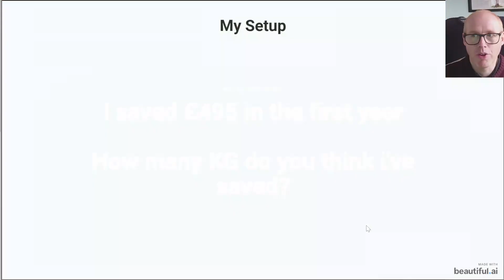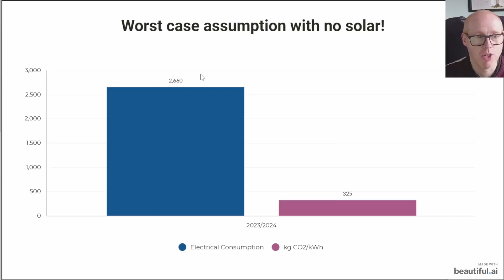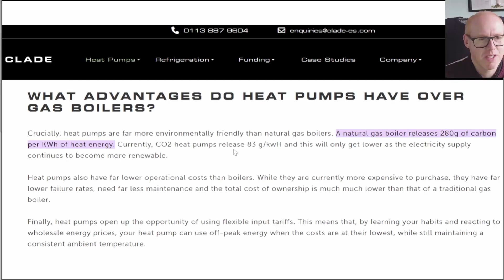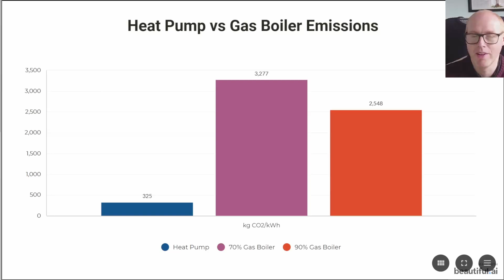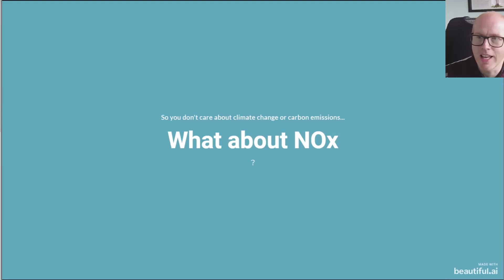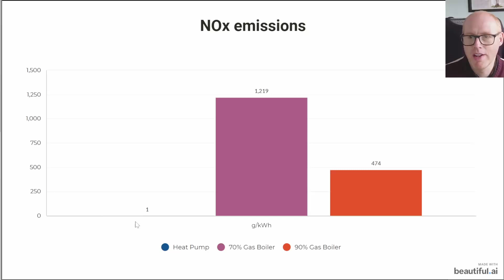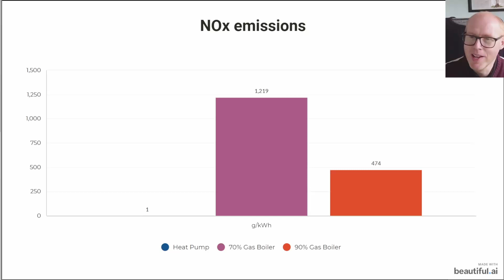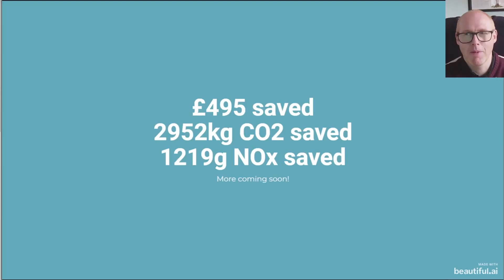Do Heat Pumps Really Save Carbon?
Join me as I figure out if i've saved any CO2 after having my heat pump for a whole year!
DJI Mic Mini
Audio-Technica ATR2100x-USB Mic
Insta360 Link 2C webcam
My system :
Sunsynk 8.8kW Inverter
Longi HiMo 6 430w Panels x 22
16 on NW aspect and 6 on SE aspect
No battery storage

MG5 EV
Vaillant Arotherm Plus 7kW Heat Pump
200L UniStor Cylinder
45L Buffer tank
140sqM Detached 1997 built house
10mm copper microbore pipework downstairs
Installed by British Gas